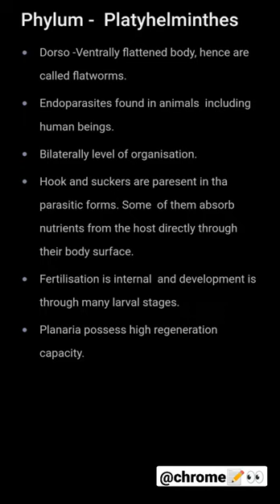Phylum Platyhelminthes animal kingdom class 12 biology. ncert shorts notes📝